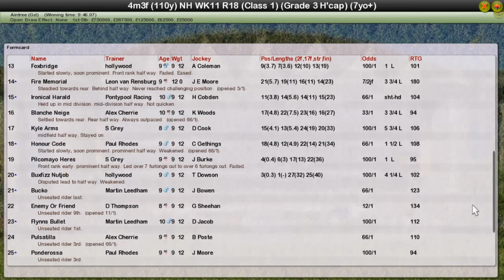NH WK11 R18 Grand National GN